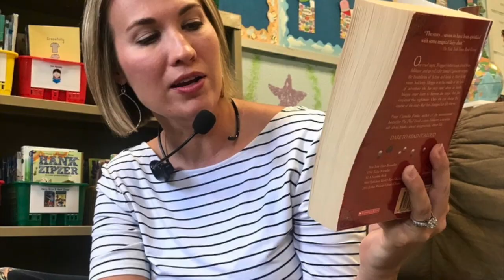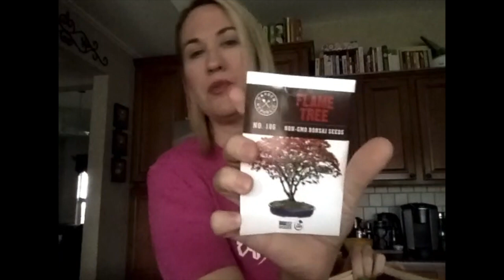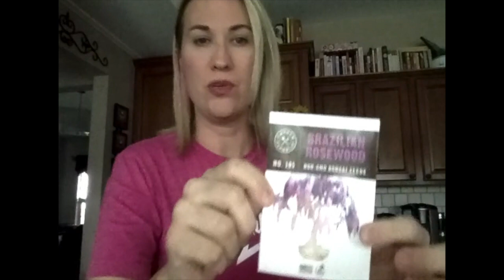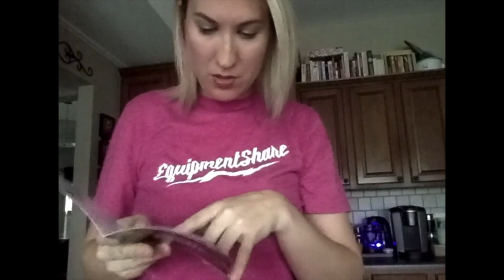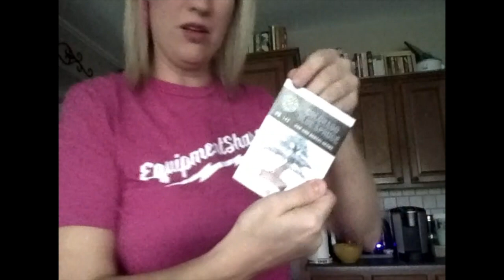Episode 12- Bonsai Trees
Learn about Bonsai trees